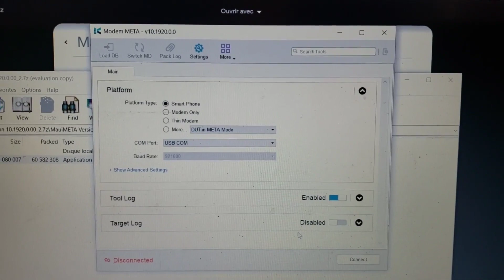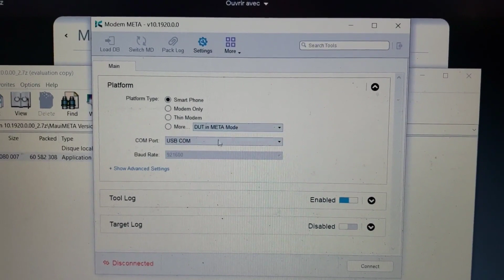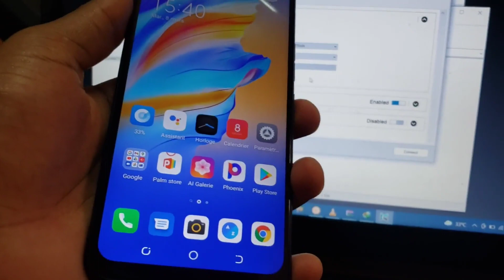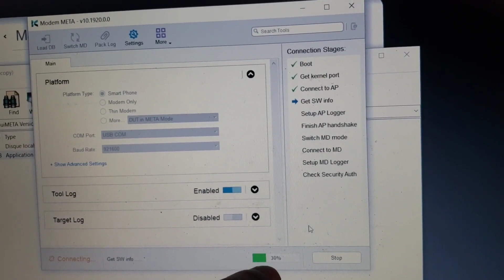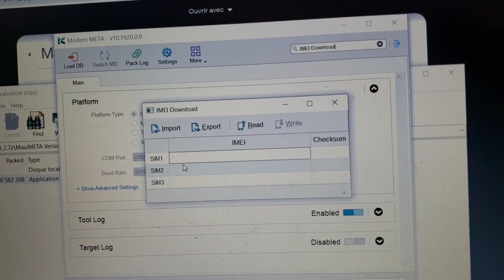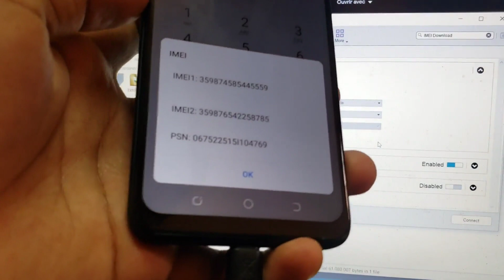COMMENT ECRIRE IMEI TECNO ANDROID 11 avec MODEM META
Dans cette video on repare l'imei de la tecno android 11 facile avec modem meta

🎁Lien pour commander vos boitiers et de déblocage sur ALI EXPRESS 100% FIABLE :
✔OCTOPLUS PRO BOX
✔Z3X PRO BOX
✔ MIRACLE BOX
✔NCK PRO BOX
✔EFT PRO DONGLE
✔ MRT DONGLE
✔ INFINITY CM2 DONGLE
✔ iREPAIR P10
✔CHIMERA DONGLE
✔SIGMA BOX +pack 1 2 3 +9 Cables
✔SIGMA BOX +pack 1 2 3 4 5 +9 Cables
✔ GSM Multi-Functional Boot All in One Cable